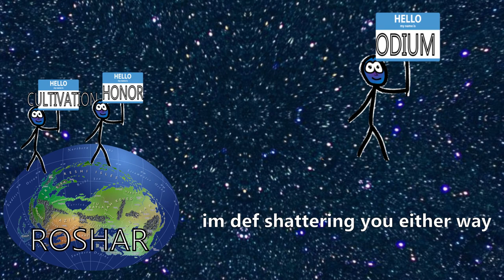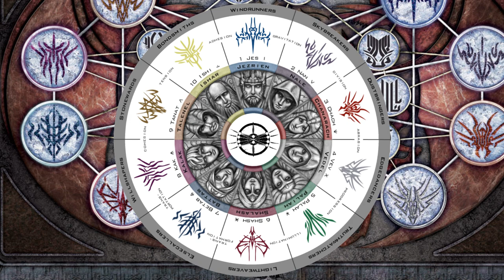Cosmere Connections Episode 1: A Brief History of Roshar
Hello!

This is the first in a series of videos exploring the Cosmere, its magic systems, and its inhabitants.

To those unfamiliar, the Cosmere is a collection of Brandon Sanderson novels, series, and stories that make up one gigantic shared universe. My goal is to get you freakin’ pumped about ‘em.